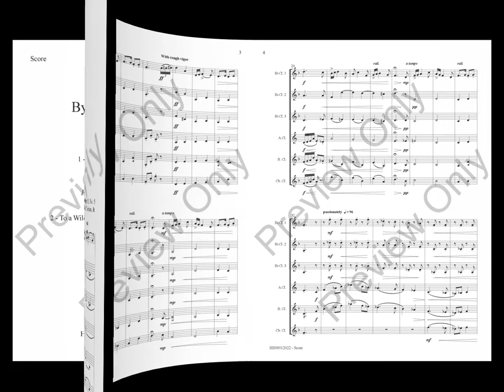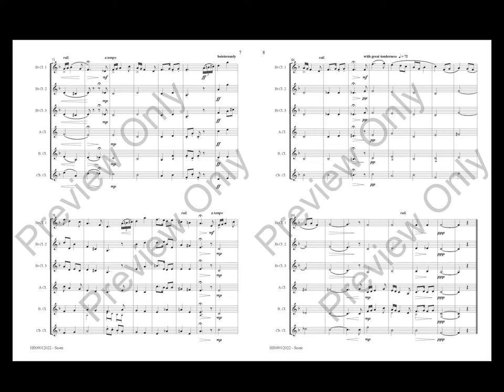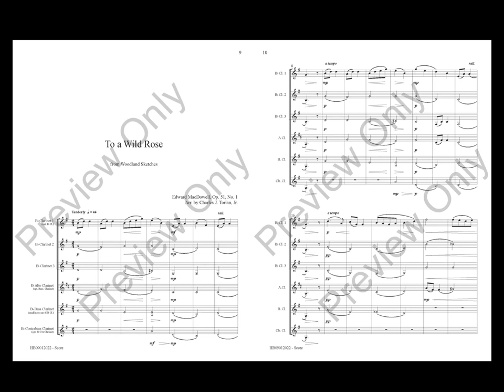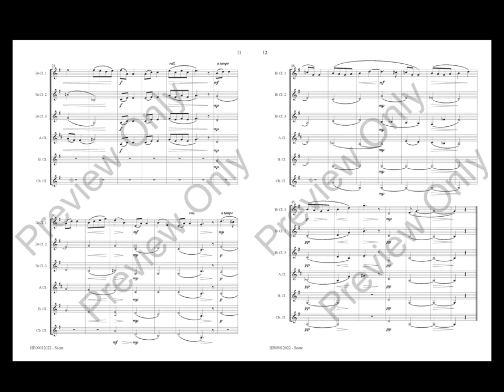By Woodland and Sea for Clarinet Choir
Arranged by Charles J. Torian, Jr.
Copyrighted by Hummingbird Music Publishers, LLC

Edward MacDowell was at his best when writing suites for solo piano. Excerpts from two suites, Sea Pieces and Woodland Sketches, are included in this clarinet choir transcription.